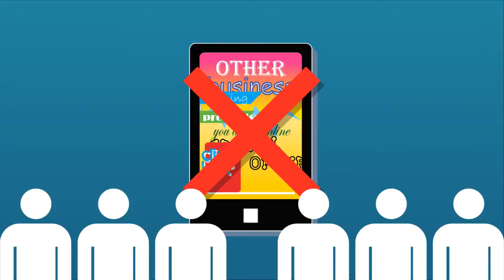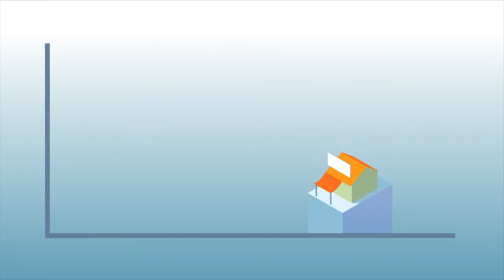Take Your Business